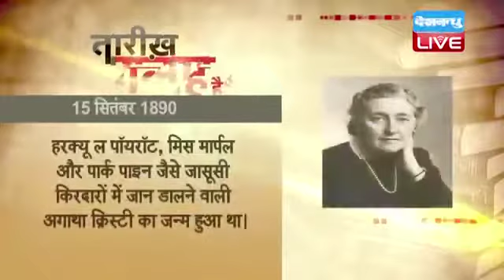15 September ka proof